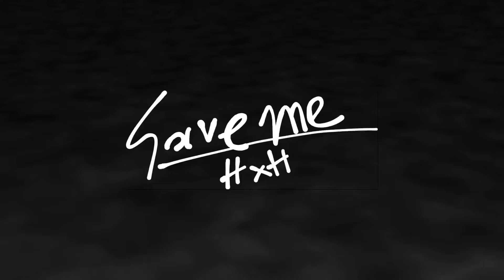[Mmd/HxH] Save me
Press lyric for memes. I think.

SAVE  MEH!